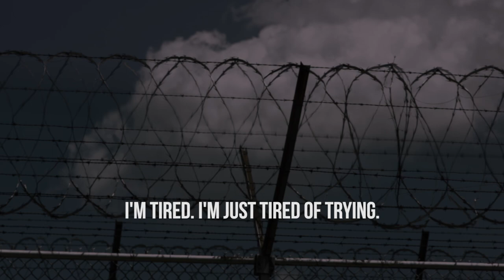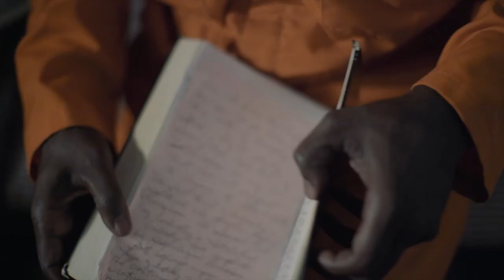The Honest Struggle Official Trailer (2019)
A documentary directed by Justin Mashouf.

After over 25 years of incarceration, a Muslim convert re-enters society in the Southside of Chicago to face the same streets that ruined his life. The film is a raw portrait of a man struggling with his past as a gang chief while trying to survive an honest life and redefine himself in a world in which he feels no belonging.

Shot over 3 years, the film explores the harsh realities of prison reentry, the troubled state and violence of the Southside of Chicago, and the role of Islam on communities of black ex-offenders.

The film was awarded the Audience Award for Best Documentary at the Cinequest Film Festival was nominated for Best Documentary at the Pan African Film Festival, and has been featured by 7 additional international film festivals.